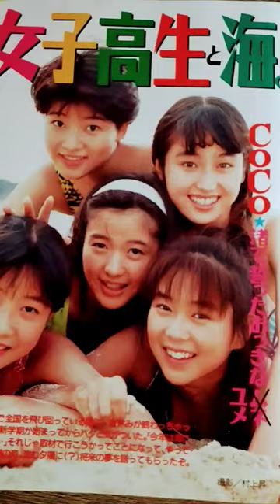【86.懐かしアイドル】COCOはアイドルらしいアイドルでした！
89年デビュー・最後のアイドルらしいアイドル〖モー娘以降は企画からのデビュー多数〙で売れたのでは？

あっ、ribbonがいた！？